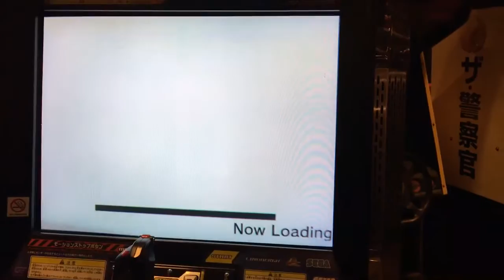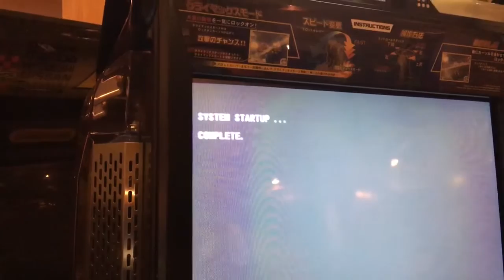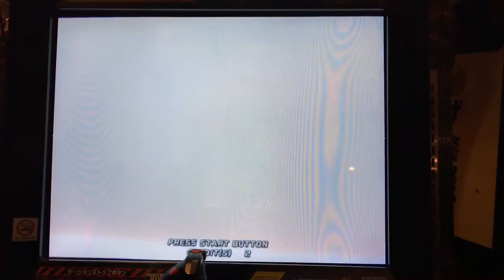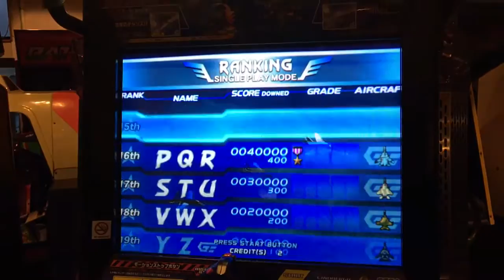アフターバーナー クライマックス 正常起動を確認！